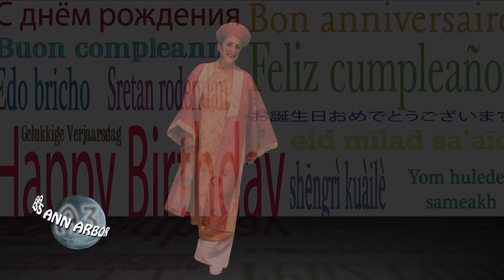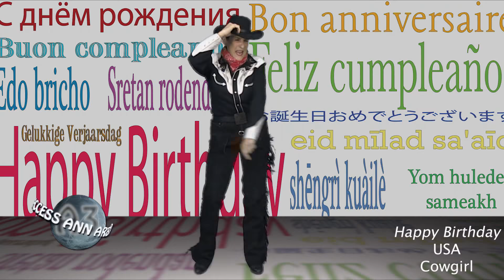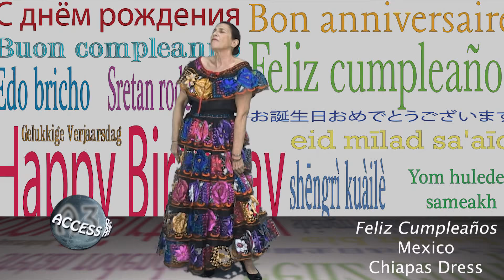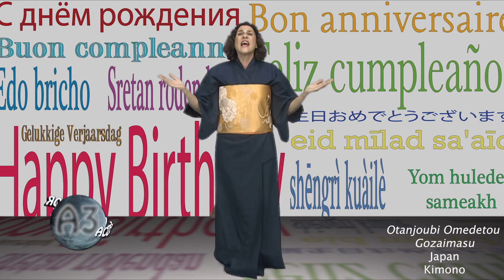Access Ann Arbor: Happy Birthday Baby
"Happy Birthday Baby" by Carol Dunitz is about the new song, the reason for its creation, the process for making the song and developing the video. There is also discussion about other songs and theatrical projects Dunitz writes and performs.